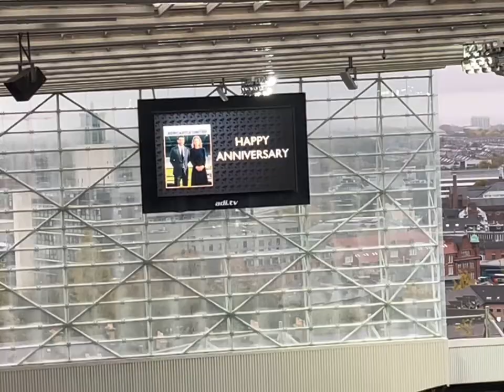Callum Wilson & Miguel Almiron on fire Newcastle United vs Aston Villa Premiee League 2022/23